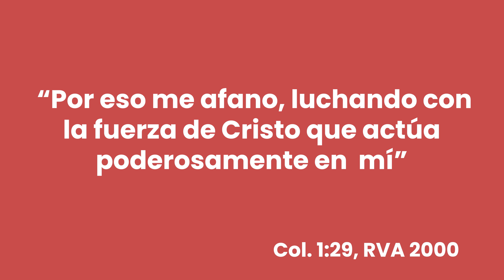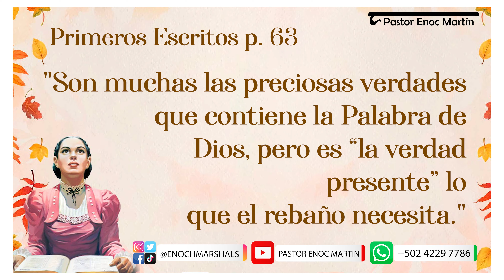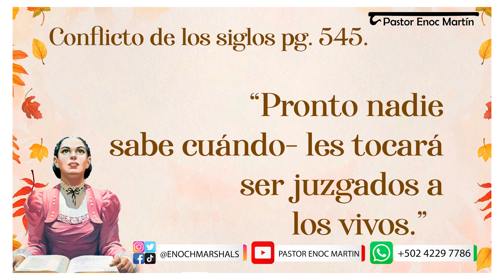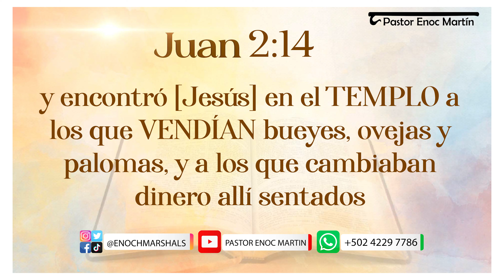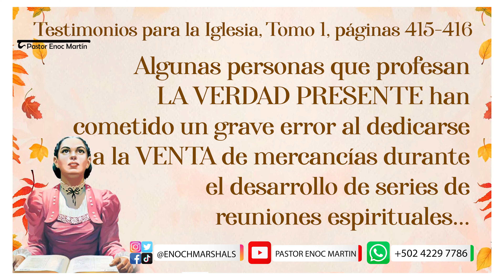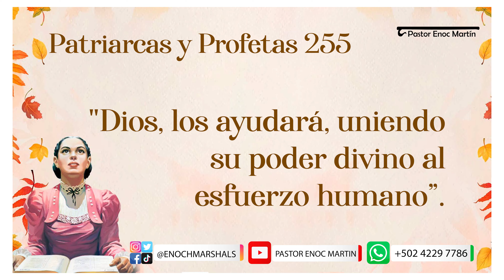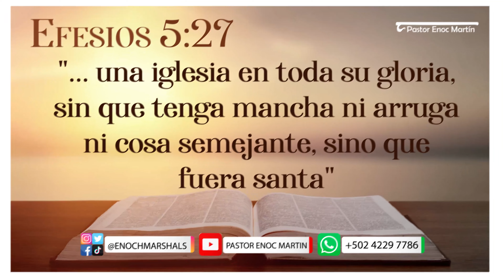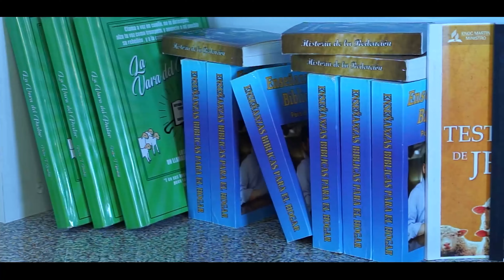Lección 6: LUCHANDO CON LA FUERZA DE CRISTO | Escuela Sabática Profundizada | Pastor Enoc Martín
Pastor Enoc Marín tu pastor virtual.

Aplicación de Radio Reino
Descargar GRATIS
Para iPhone - Apple.